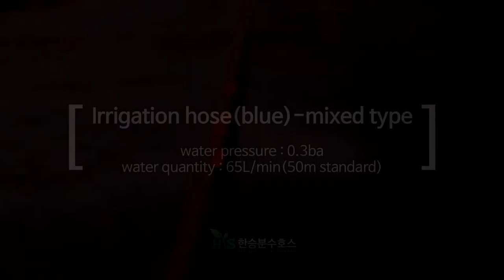HSMEng 04 Irrigation hoseblue mixed typeembossing